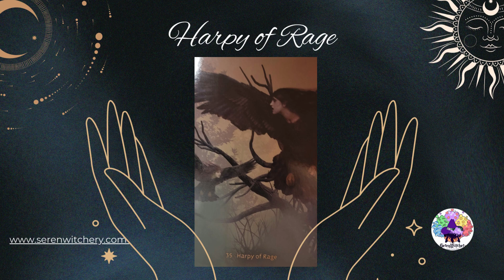W.I.T.C.H. Reading for February 28th, 2024